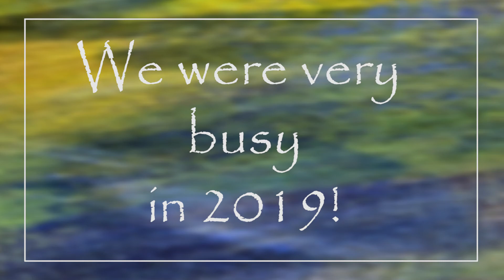2019 Martin County Parks and Recreation Budget Video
See the many accomplishments made by Parks and Rec. Dept for FY19